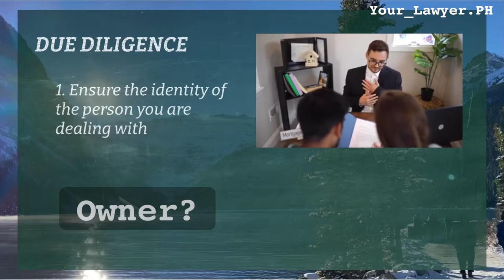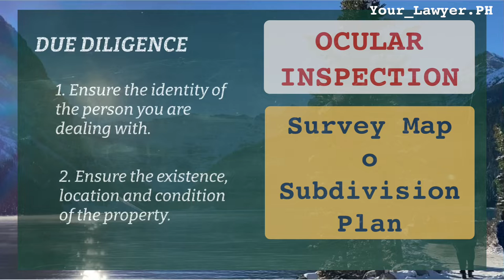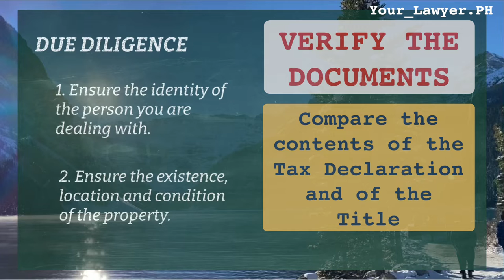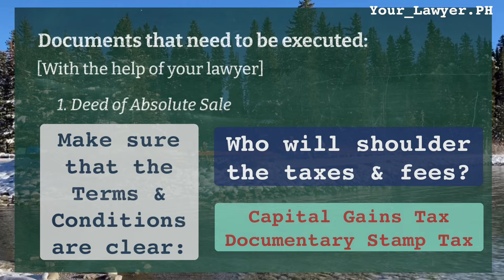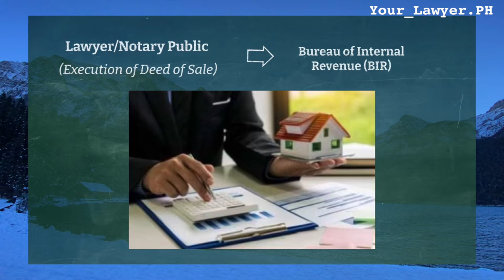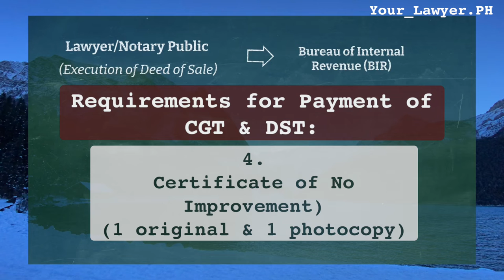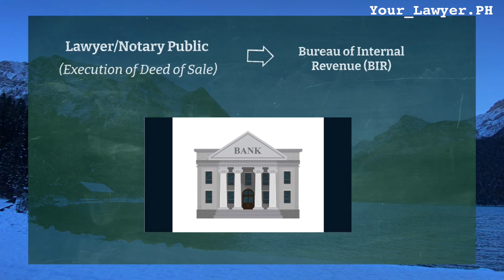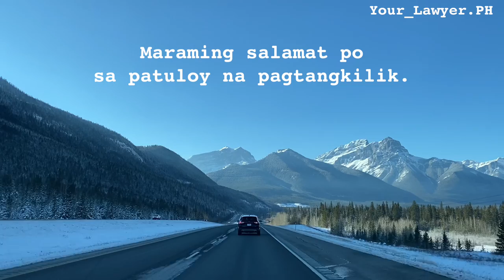PRACTICAL TIPS IN BUYING REAL PROPERTY | STEP-BY-STEP PROCESS TO TRANSFER THE TITLE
PAGBILI NG LUPA AT PAGPAPALIPAT NG TITULO SA PILIPINAS
SAFE NA PAGBILI NG LUPA AT BAHAY
BUYING LAND IN THE PHILIPPINES
HOW TO BUY LAND IN THE PHILIPPINES?
How to TRANSFER the TITLE?
How to apply for LAND TITLE in the Philippines?
TAXES O BUWIS SA PAGBILI NG LUPA?
PAANO IPALIPAT ANG TITULO NG LUPA?
PAANO MAGPALIPAT NG TITULO NG LUPA?

Are you planning to buy a real property— a lot, a house & lot, a condo unit, a commercial property, or a farm or agricultural lot?  Are you wondering what to look into and what to do? This video is for you.

In this video, Your_Lawyer discusses some practical tips on buying a real property and the step-by-step process from pre-purchase dealings up to the transfer of title to the buyer.

On the first part of the video, Your_Lawyer discusses the need for due diligence before you make up your mind to purchase the real property. This includes ensuring the identity of the person you are dealing with — the owner-seller or the agent of the owner-seller — and ensuring the existence, location and condition of the property.

Ensuring the existence, location and condition of the property means conducting ocular inspection and documents verification. You need to make sure that you know what you are buying. You need to make sure that the documents are regular and in good order, such as the Original Certificate of Title or Transfer Certificate of Title (or Condominium Certificate of Title for condominium units).

The 2nd part is dedicated to the discussion on the documents that you need to have prepared for the purchase of the real property, which include the Deed of Absolute Sale, Acknowledgment Receipt and the Special Power of Attorney.  Your_Lawyer also discusses what you need to spell out in the Deed of Absolute Sale, such as the price or consideration, the obligation to pay the capital gains tax, documentary stamp tax, transfer tax and registration fees, the warranties, “as-is, where-is” arrangements, etc.

The 3rd part deals with the the step-by-step process in the transfer of the title to the buyer — the documents required and the taxes and fees to be paid. It touches on the requirements of the Bureau of Internal Revenue (BIR) for the payment of Capital Gains Tax (CGT) and Documentary Stamp Tax (DST), of the Local Assessor’s Office for the payment of Transfer Tax, Real Property Tax (if due), and Tax Clearance Certificate, and the Register of Deeds for the eventual transfer of the Title.  Your_Lawyer reminds you, however, that when the property purchased is an agricultural land, it will require a clearance from the Department Agrarian Reform (DAR). There is also a need to transfer the Tax Declaration to the name of the buyer, so you need to go back to the Assessor’s Office.